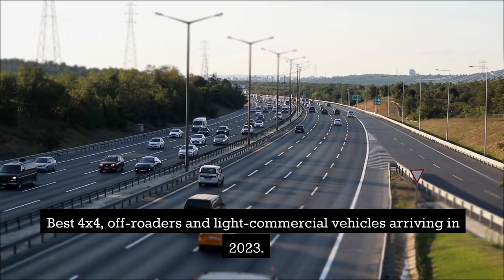Mahindra Scorpio Launched in Australia $40,990